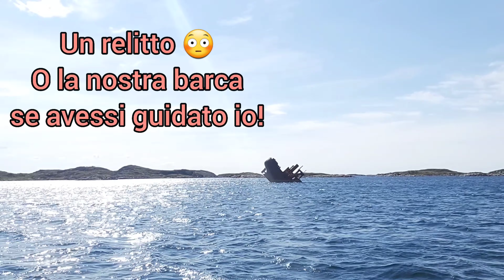Una tipica giornata estiva in Norvegia - Fish&Chips al pub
Ma cosa fanno i norvegesi in estate?

Beh tra le altre cose, se il meteo lo consente, se ne vanno a fare lunghe gite in barca con gli amici o la famiglia...a pescare...magari raggiungono un pub super caratteristico su qualche isoletta.
Che poi è esattamente quello che abbiamo fatto noi, un sabato di metà agosto, approfittando di una delle ultime (uniche) belle giornate di questa estate.

Ovviamente siete invitati ad unirvi a noi, virtualmente, in questo vlog! 😉🚤

Buona visione! 😊

Non dimenticate che su telegram e Facebook trovate i materiali scritti e gli esercizi relativi alle lezioni di lingua norvegese, e potete fare domande più specifiche sulla vita in Norvegia e ricevere consigli in merito al trasferimento!
Tramite il link Quizlet potete accedere alla mia classe virtuale di norvegese, in cui pubblico set di flashcards, divise per argomento, di supporto alle videolezioni, che potete usare per imparare vocaboli e brevi frasi. Tutti i materiali (su telegram, facebook e quizlet) sono gratuiti!
Mentre su instagram potete sbirciare qualcosa di più della mia everyday life in Norge! 😁